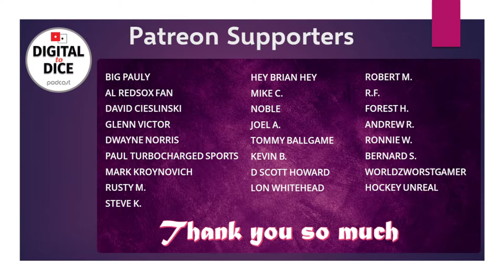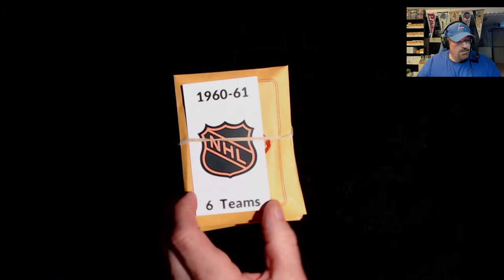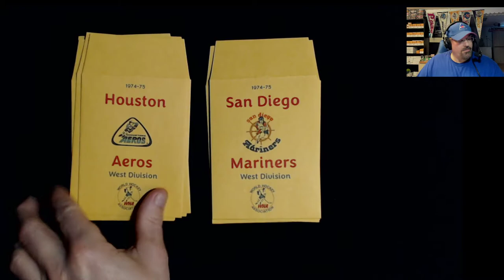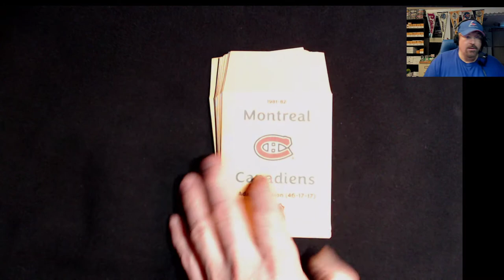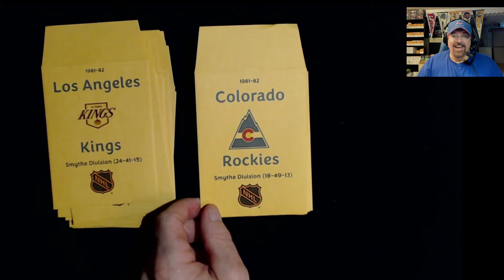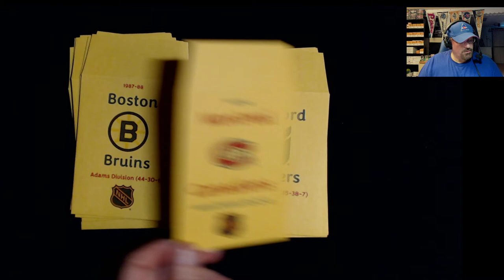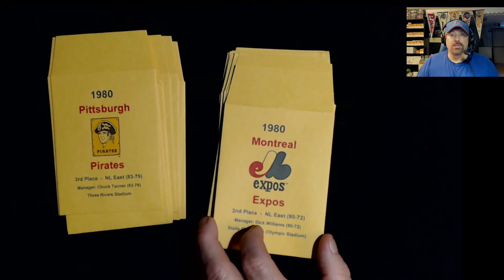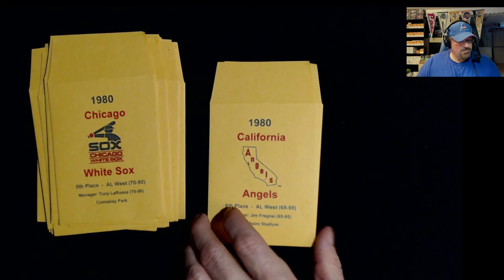Erasing a bad day with new envelopes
Had a really sour Friday. But in the mail was my new APBA envelopes from Chris White.